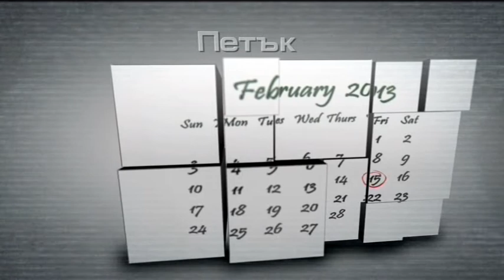Прогноза за седмицата - 10.02.2013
Не стойте "Срещу новините", за да не влезете в тях! Всяка събота и неделя от 19:00 часа по БНТ1!